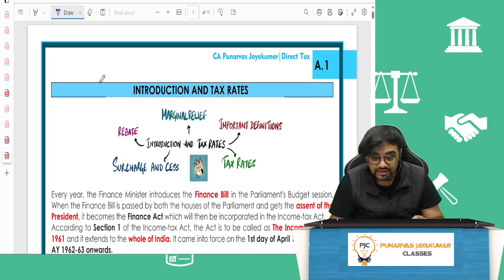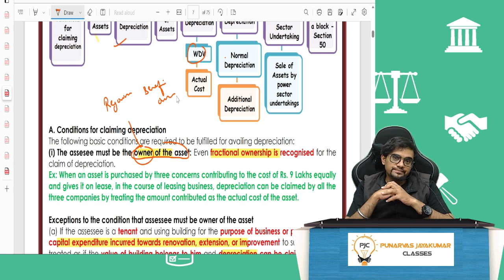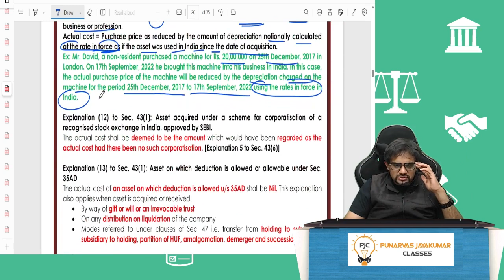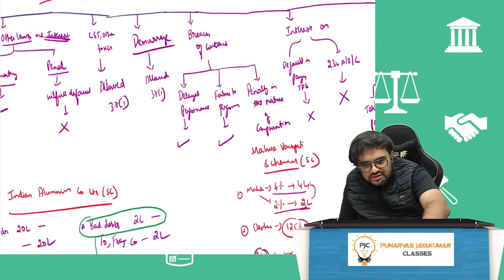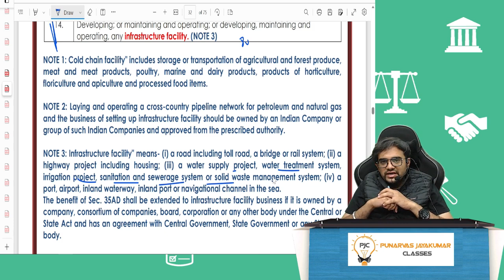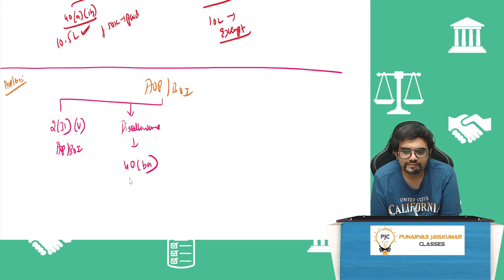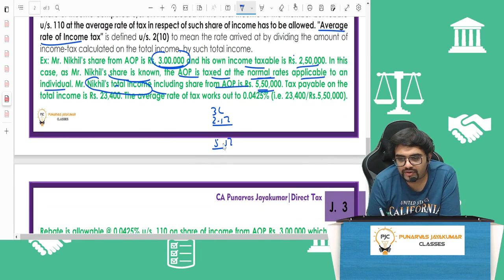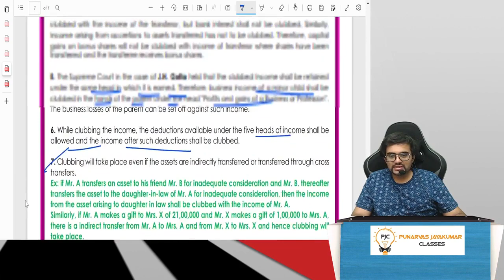CA/CMA FINAL Direct Tax Marathon Revision Nov/Dec 2023 | Part-1 | English | AIM 60+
CA/CMA FINAL Direct Tax Marathon Revision Nov/Dec 2023 | Part-1 | English | AIM 60+ | CA Punarvas Jayakumar Classes

Time Stamps:
00:00 to 43:00 - Basics and Tax Rates
43:00 to 47:00 - Marginal Relief
47:00 to 01:19:00 - Charging Section 28 - PGBP
01:19:01 to 01:28:45 - Sections 30 and 31
01:28:46 to 02:23:35 - Section 32 - Depreciation
02:23:36 to 03:16:59 - Section 43 -Actual Cost
03:17:00 to 03:26:54 - Section 43A - Forex Variations
03:26:55 to 03:39:00 - Section 35D - Preliminary Expenses
03:39:00 to 03:50:47 - Section 40A(2) - Unreasonable Expenditure
03:50:48 to 04:11:00 - Section 40A(3) - Expenditure in cash
04:11:00 to 04:20:26 - Contribution to Approved Funds - Master Chart
04:20:27 to 04:38:10 - General Deductions - Section 37(1)
04:38:11 to 04:49:17 - Bad Debts
04:49:18 to 05:03:40 - TDS defaults - Section 40(a)
05:03:41 to 05:13:19 -Deemed Profits - Section 41
05:13:20 to 05:26:07 - Section 43B
05:26:08 to 05:53:21 - Section 35, 35ABA, 35ABB - Scientific Research and Telecom license
05:53:21 to 06:14:31 - Section 35AD - Specified Business
06:14:31 to 06:18:23 - Section 44AA and 44AB - Maintenance of Books and Tax Audit
06:18:24 to 07:16:00 - Presumptive Taxation for Residents and Non-residents
07:16:00 - 07:30:00-  Important Miscellaneous Topics
07:30:01 to 09:06:36 - Taxation of AOP and BOI
09:06:36 to End - Clubbing of Income